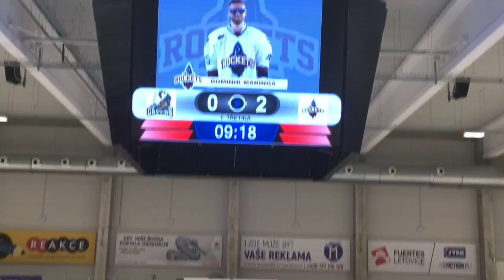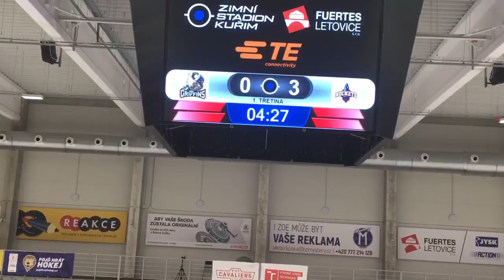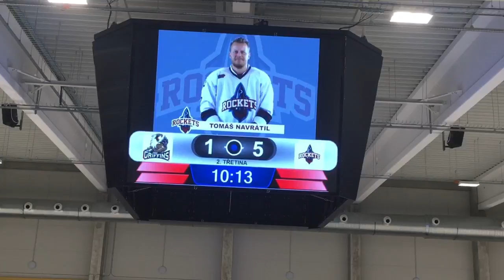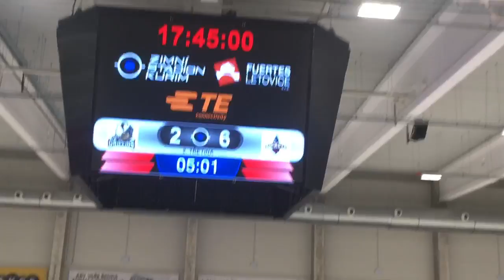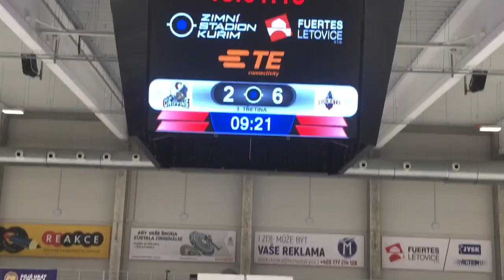MH Superliga 2021/2022 22. kolo GRIFFINS vs ROCKETS 2:6 - celý zápas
Neděle 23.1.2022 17:00 ZS Kuřim